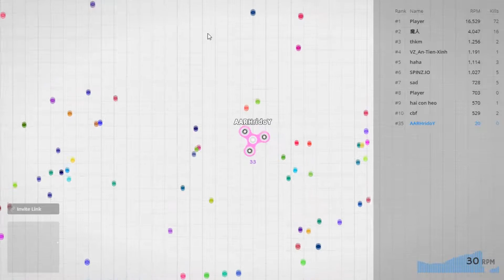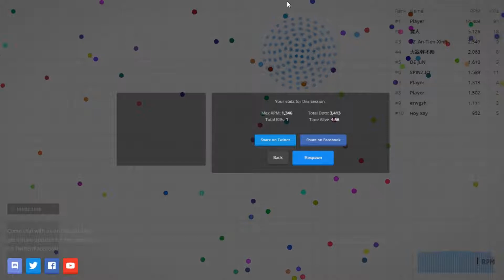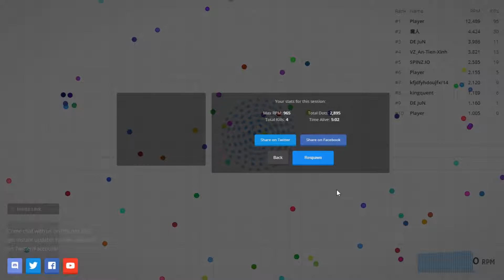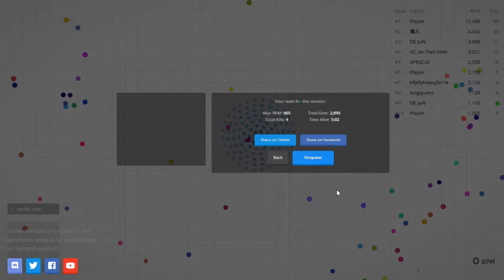FIDGET SPINNERS GAME!!! | Spinz.io Gameplay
Yup..this is a game about fidget spinners(Spinz.io).It is a browser game like other .io game. it's funny. I know u will enjoy it.